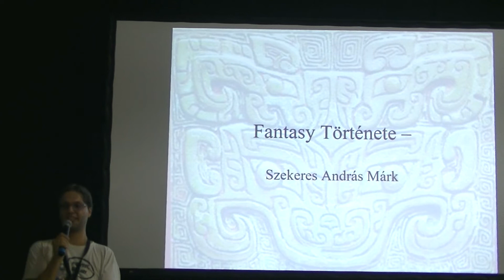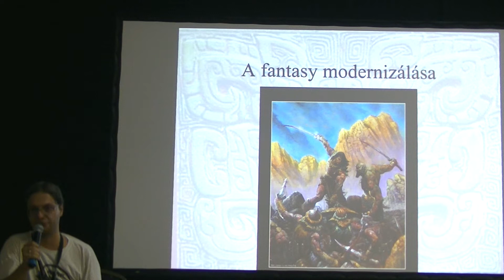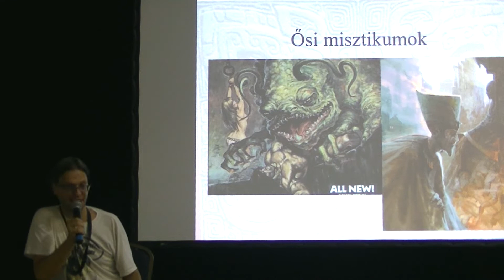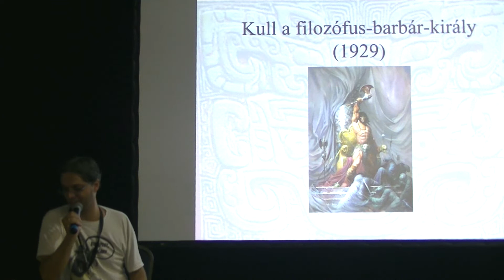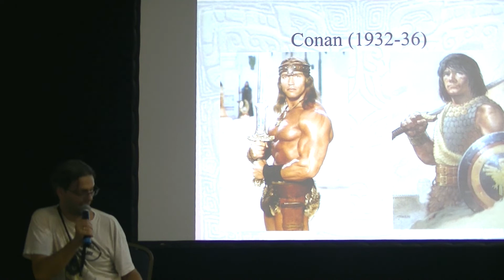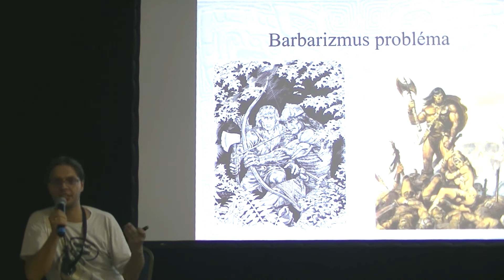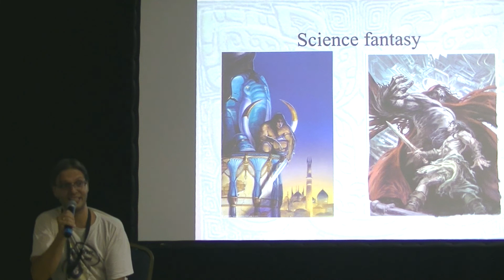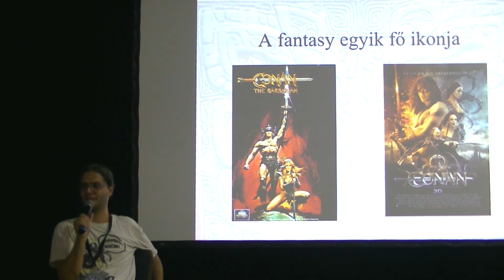Conan és a XX. fantasy atyja - 2022 Nyári MondoCon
Robert E. Howard leginkább a párducléptű barbárról, Conanról lett híres. Azonban számtalan egyéb, úgyszintén párducléptű hőst alkotott. A fantasy mellett történelmi kalandokat, westerneket, sőt, még boxolós történeteket is írt.

Aki nem olvasta még Howardot, az Conan a Barbár hallatán biztos arra gondol, hogy valamiféle buta, akció ponyváról van itt szó. És részint igaza is van. Másrészt viszont hatalmasat téved. Erről a kettősségről beszélünk ebben a nyári conos előadásban. Valamint arról, hogyan tette Howard a fantasy-t egy valódi XX. századi műfajjá, túllépve a XIX. század nehézkes és terjengős irodalmi ballasztján.

🔽 Friss hírekért kövesd 🔽